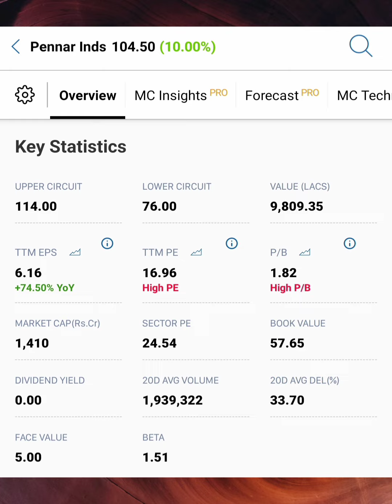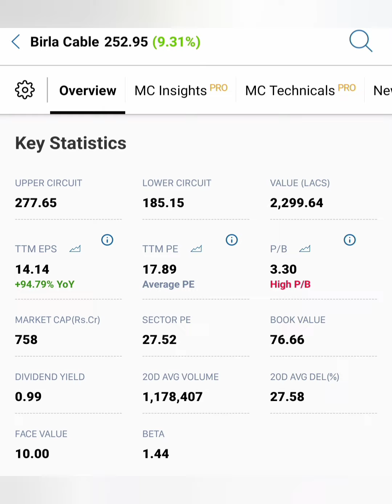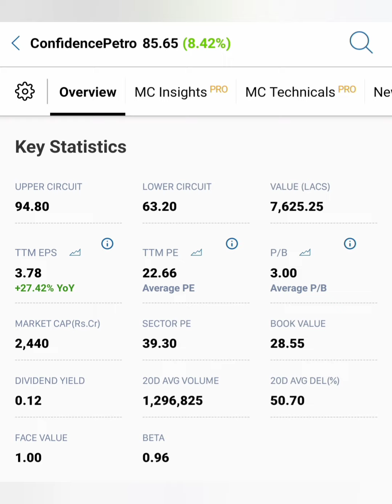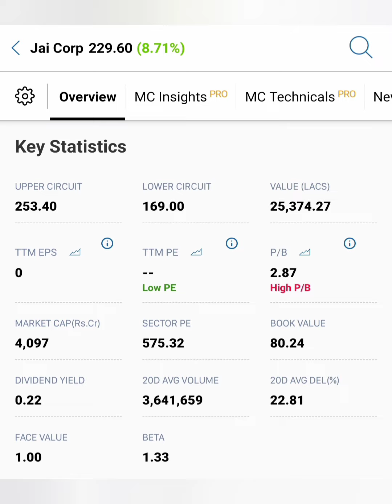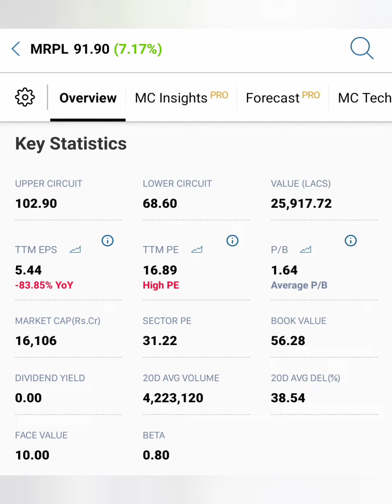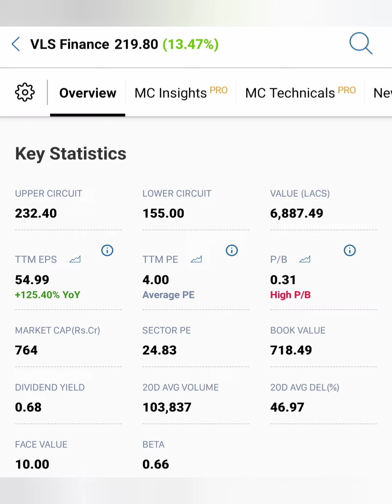வரும்காலத்தில் நல்ல இலாபம் தரக்கூடிய 7 பங்குகள்...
Deta crop share news in tamil/Gati